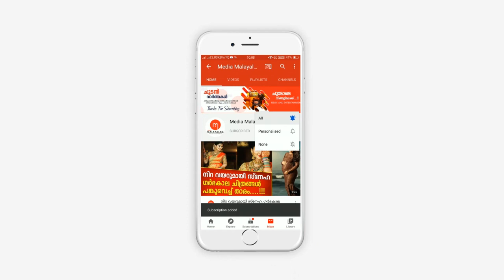വിസ്മയയുടെ സഹോദരനെതിരെ തുറന്നടിച്ചു ഷിയാസ്, മറുപടി കൊടുത്ത് വിജിത്തും